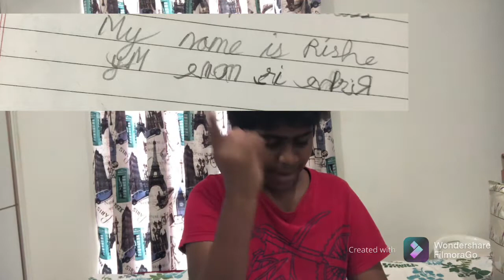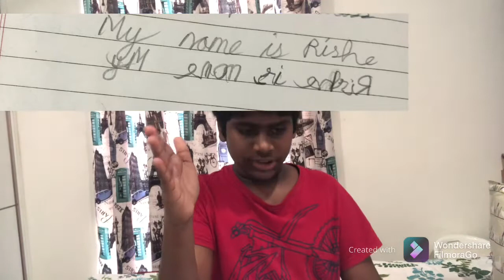10 facts about Ancient Greek - in Tamil - very shocking facts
This is the killer sofa movie explanation video link

This video is inspired and info’s collected by Tamil factory channel